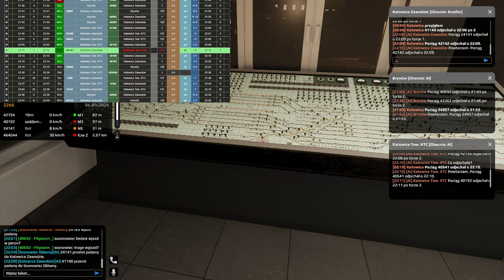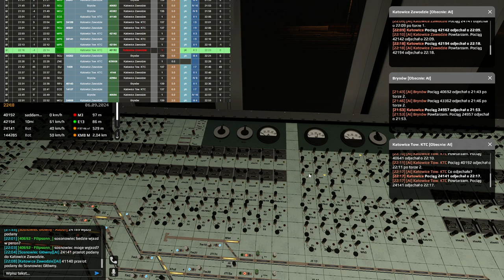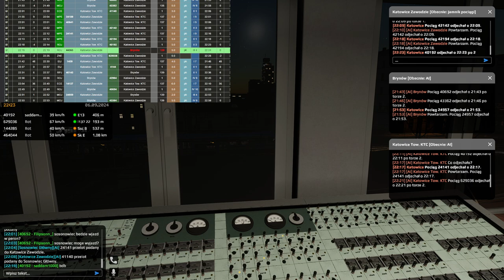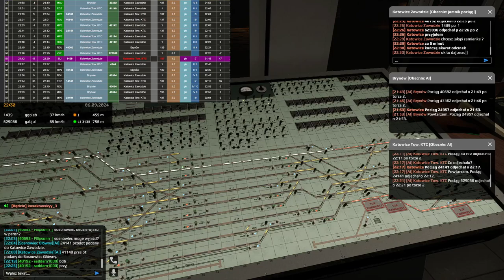Simrail #123 Dyżurny ruchu na stacji Katowice (cz.2/2)